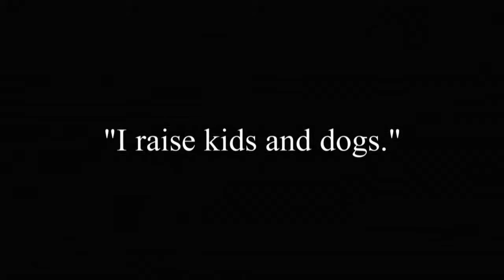Эффект Карбонаро и сторожевые скорпионы